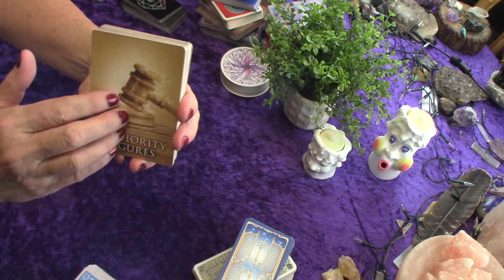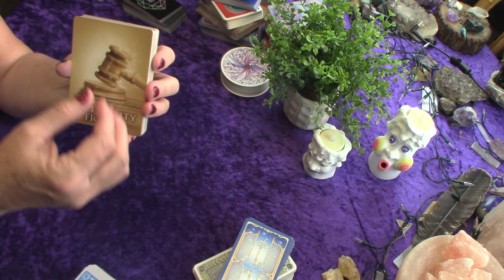Sagittarius someone in a place of high authority